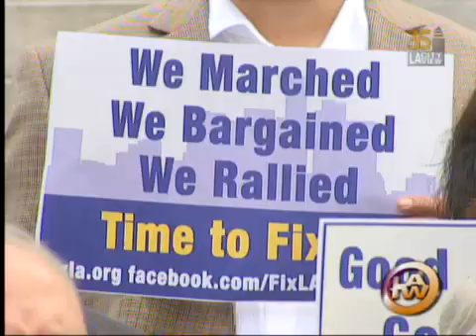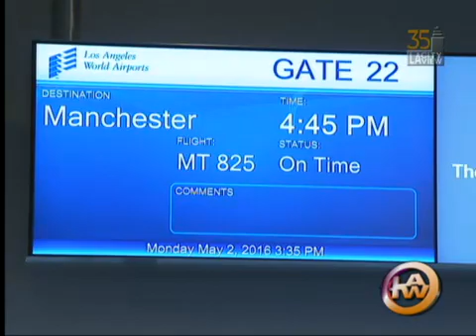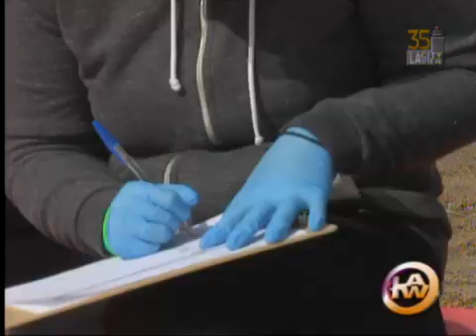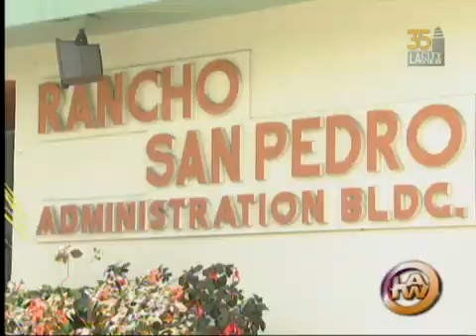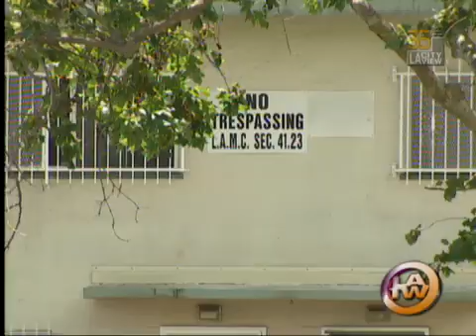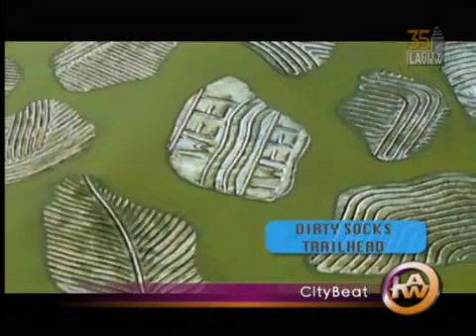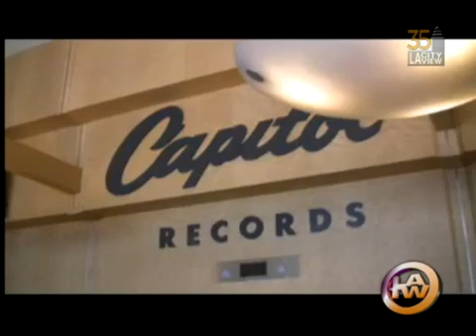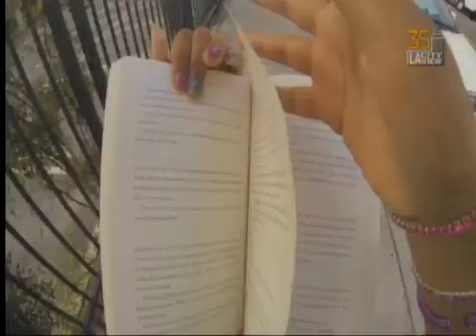City Council Meeting - Thursday - 05/19/2016